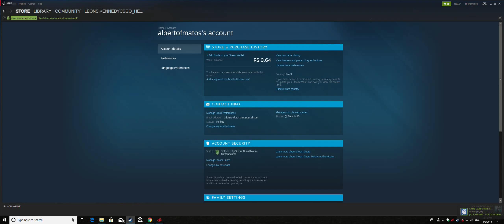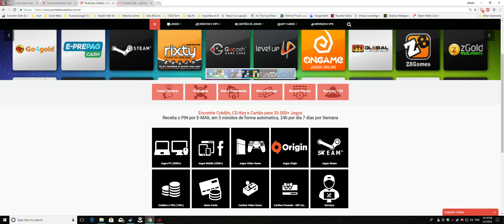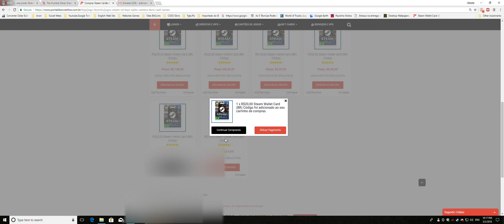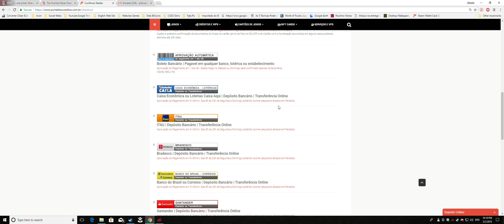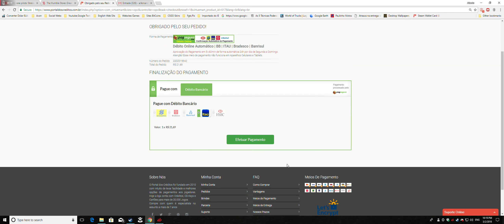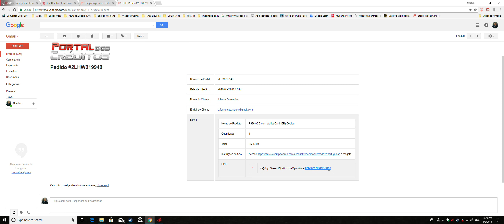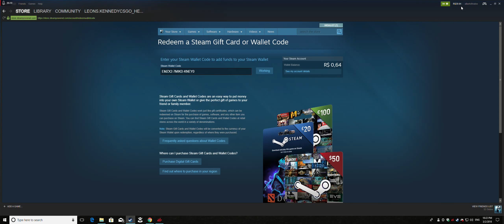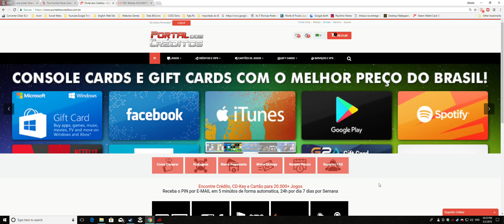Como comprar na Steam via Debito online para receber game na hora!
Caso queria me ajudar com alguma contribuição:
PIX
Banco: NuBank
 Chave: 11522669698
Alberto Fernandes

Cupom: BETOGAMER

Obrigado pelo seu apoio, deixe nos comentários algo q queira ver no canal.